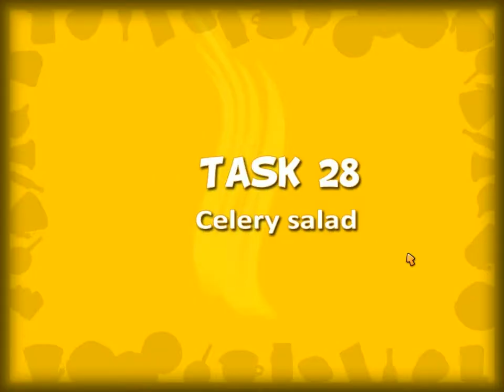Crazy Cooking - TASK 28: Celery Salad with Walnuts